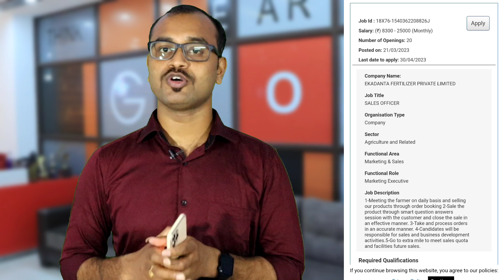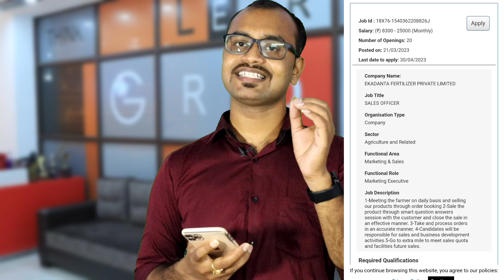Ekadanta Fertilizer Private Limited Hiring SALES OFFICER - West Bengal Jobs - Apply Now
Ekadanta Fertilizer Private Limited Hiring-Walk in Interview for Sales Officers
EKADANTA FERTILIZER PRIVATE LIMITED

Job Title
SALES OFFICER

Organisation Type : Private Sector

Agriculture and Related

Functional Area;
Marketing & Sales

Functional Role:
Marketing Executive

Eligibility : 10+2 Pass / Any Diploma

Job Description:
1-Meeting the farmer on daily basis and selling our products through order booking 2-Sale the product through smart question answers session with the customer and close the sale in an effective manner. 3-Take and process orders in an accurate manner. 4-Candidates will be responsible for sales and business development activities.5-Go to extra mile to meet sales quota and facilities future sales.

Office Address : Educare Consultancy Service - Bardhaman
Bardhaman Hope School Ground Floor.
Bajepratappur, Near by Ganguly doctors home.
আগামী Week e

শিক্ষাগত যোগ্যতা এবং কোম্পানির নাম & স্যালারি ডিটেলস উপরে দেওয়া হল প্রার্থীরা নিচে দেওয়া লিঙ্ক থেকে ইন্টারভিউ slot booking  করো।

যারা এখন পশ্চিমবঙ্গেএই কোম্পানির জন্য ইন্টারভিউ SLOT BOOKING করতে পারো এই লিঙ্ক থেকে (Interview appointment fee Rs.100)

আমাদের অফিসের ঠিকানা :
Educare Consultancy Service - Bardhaman
Bajepratappur.
বর্ধমান স্টেশনে নেমে 8 নাম্বার প্ল্যাটফর্ম থেকে বের হয়ে -টোটো তে বলবে যে *বাজেপ্রতাপপুর - হোপ স্কুল* যাব. গাঙ্গুলী ডাক্তারের বাড়ির কাছে (শর্টকাট রাস্তা)

Company Name : MNC Company
Education : ITI / DIPLOMA / B.Tech Pass Out & Final Year
Year of Passing : 2019/2020/2021/2022
Age : 18-26Years.

Facilities : Canteen Available.
Salary : 13500 to 18370/- Per Month CTC
Duty : 8H Shifting
Canteen Available.

Bajepratappur, Burdwan, West Bengal 713101.

✨ Topics Covered ✨
howcanihelpu
howcanihelpyou
krishna sir
job fair
rojgar mela
job fair kolkata
polytechnic job fair
educare bardhaman
iti job fair
Engineering jobs by Educare
educare consultancy service
Educare consultancy jobs
Educare consultancy service krishna sir
Krishna Ghosh
Krishna sir
mechanical Engineering job interview
mechanical Engineering job vacancy
diploma mechanical jobs
diploma electrical jobs